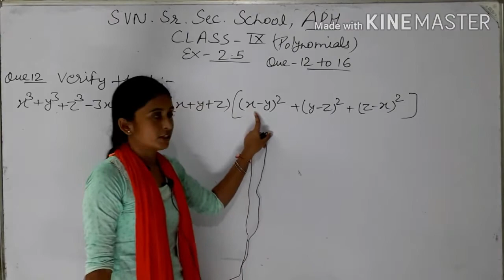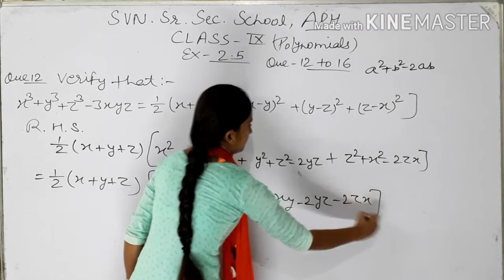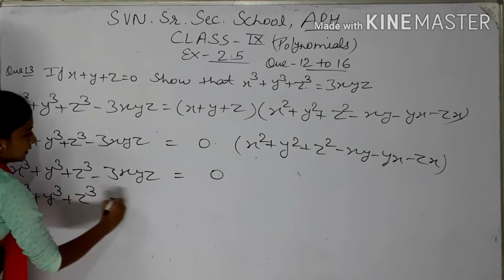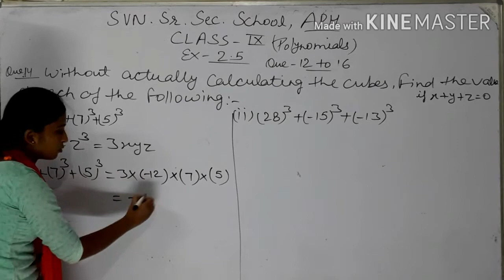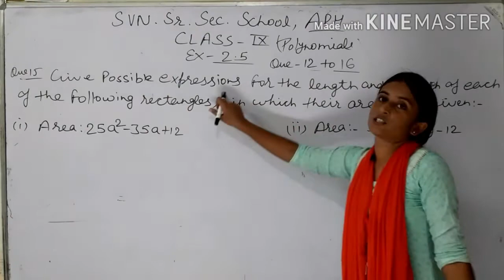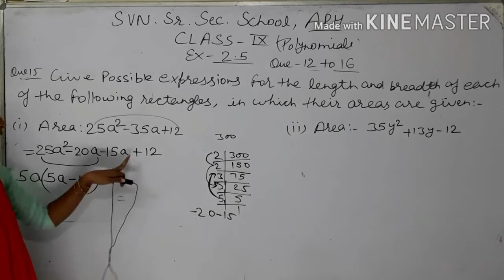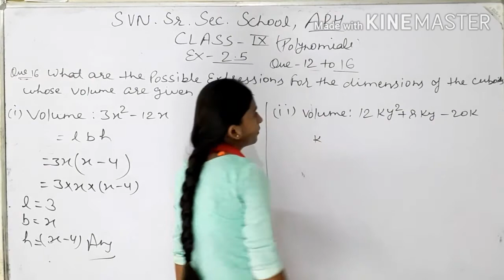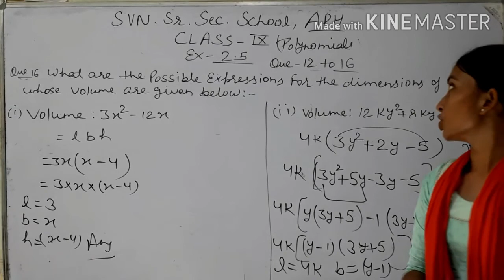Class lX,chapter-2, exercise-2.5 Que no.12 to 16